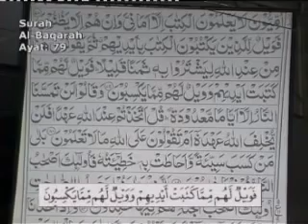009 Verse 75 107 Surah Baqarah by Dr Israr Ahmed